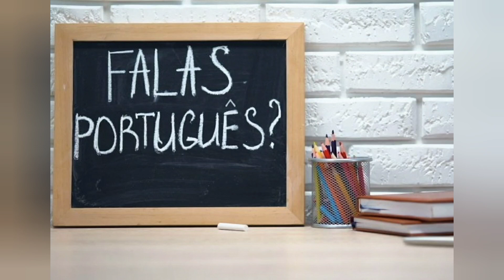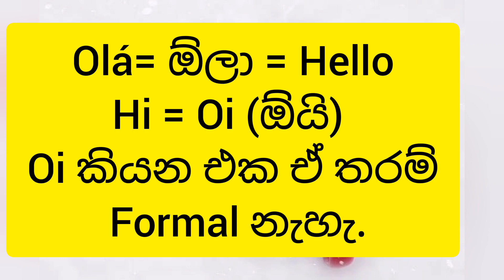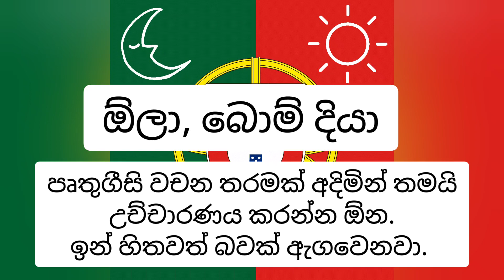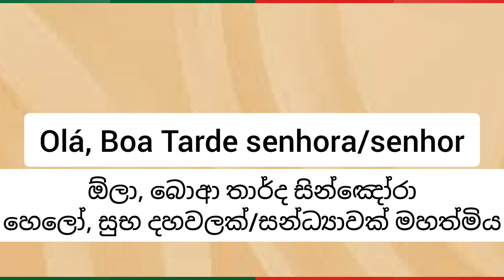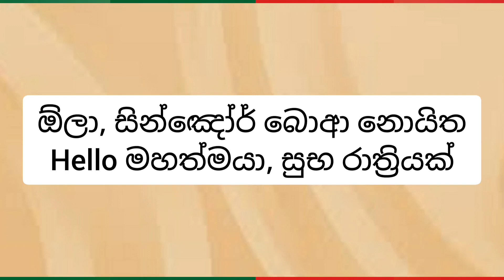පෘතුගීසි භාෂාව සරලව- Part 2 || සුභ පැතීම් / සංවාදයක ආරම්භය | How to greet in Portuguese